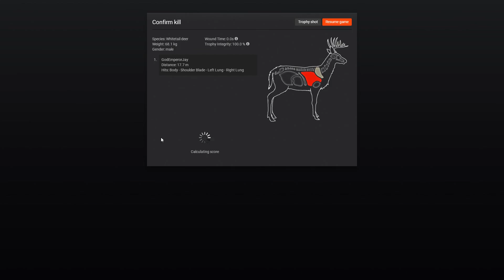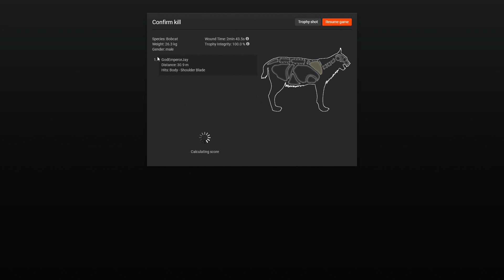theHunter: Hangout Highlights 9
Like I've said, it's OKAY to get sidetracked when after your target animal, and this video shows why!

What mission pack would you like me to do next?